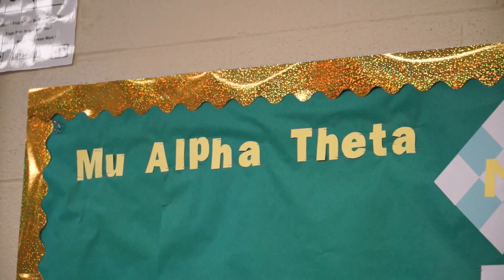2 ProsperHS 2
Airdate: [11-15-16]

Eagle Nation News is the premier media outlet for Prosper High School and surrounding community.